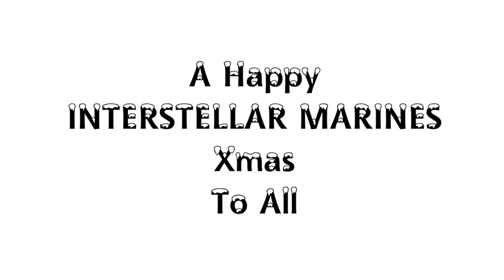Interstellar Marines Xmas Elves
INTERSTELLAR MARINES XMAS ELVES.  A bit of fun to get into the Christmas spirit.  Made by using screenshots and a still from a video (IM Community Hub) uploaded to the website "elfyourself.com".